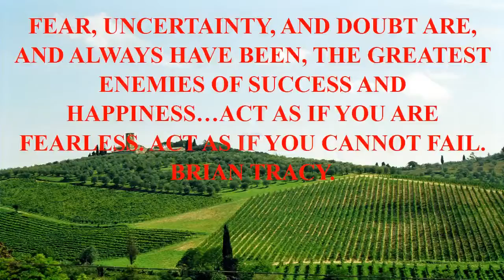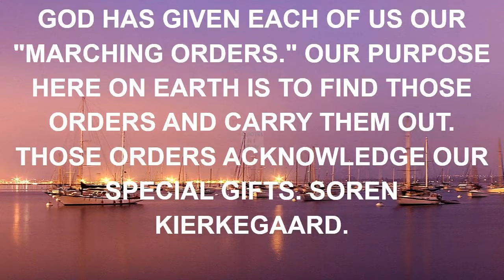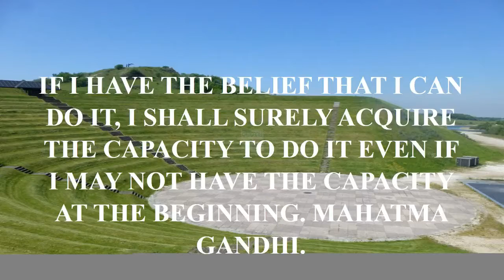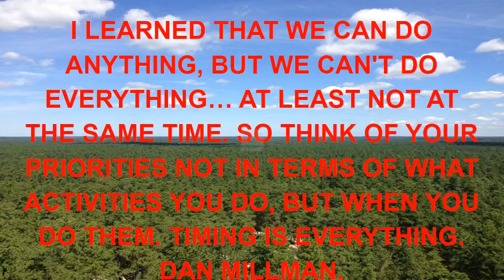kratos best quotes.mp4